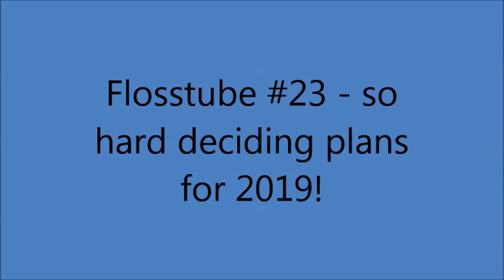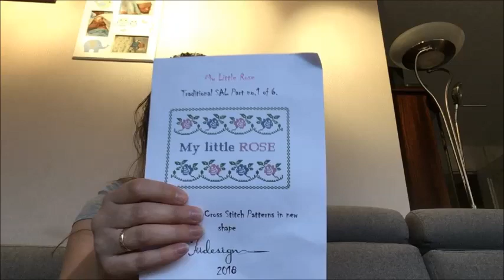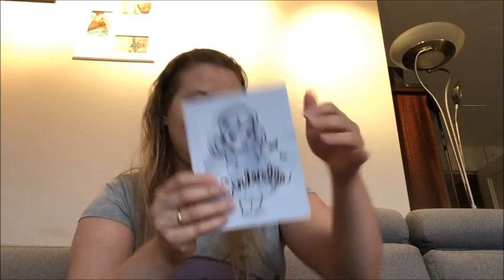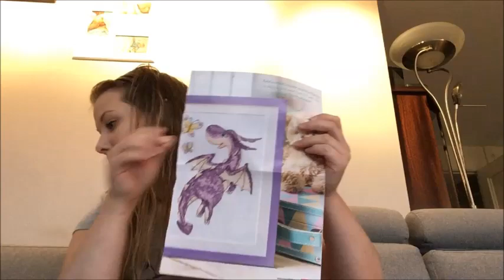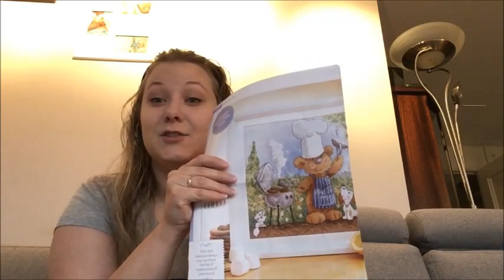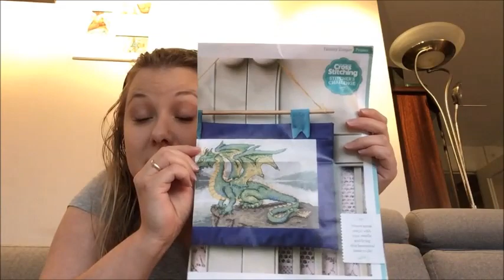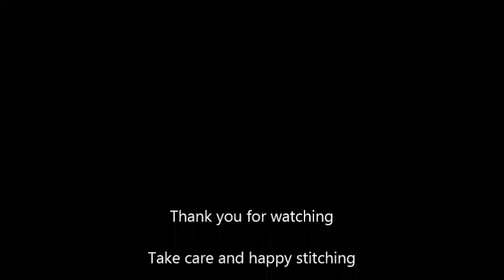Flosstube #23 so hard deciding plans for 2019!